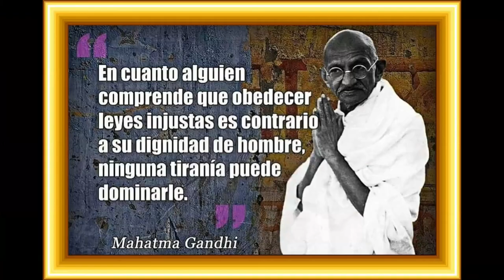Preguntes. CONSTRUIR EL PAÍS QUE VOLEM. PARA DECIDIR, INFÓRMATE - SPSP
Xerrada per parlar de pensions, economia i drets socials amb Eduardo Reyes Pdte. Honorífico de Súmate.
Jesús Gellida Politólogo y escritor.

Centre cívic de Sant Pere i Sant Pau Tarragona.
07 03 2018